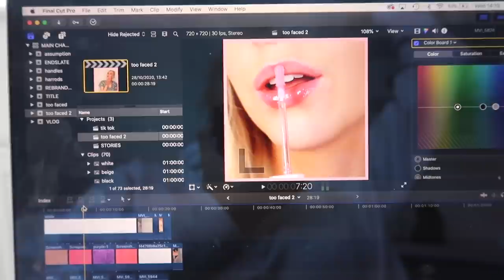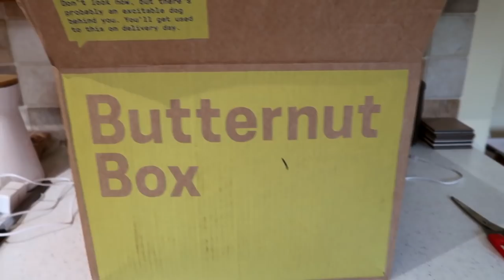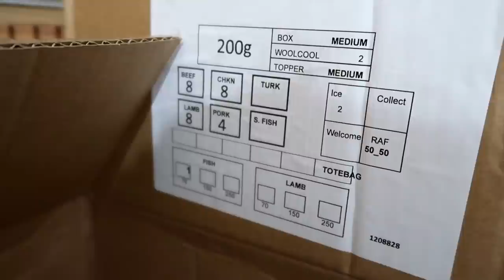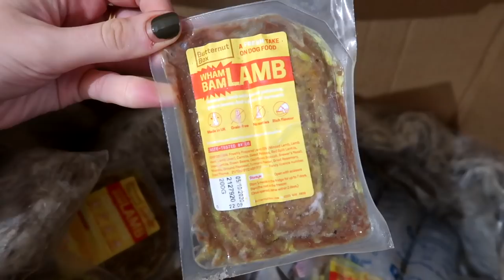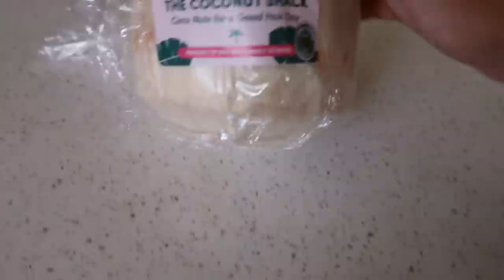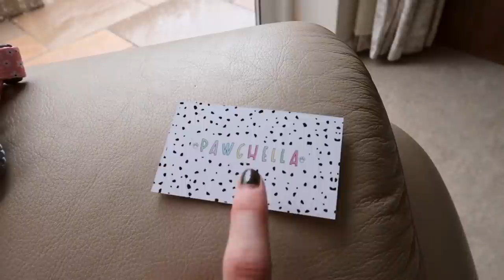a deep chat & puppy’s 1st halloween! 🎃 | WEEKLY VLOG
sorry this week wasn’t too exciting but the puppy dressed as a pumpkin makes up for it, right?